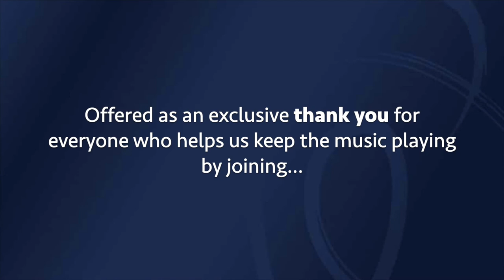Trailer - Richard Strauss - Morgen (clip)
A short clip of April Fredrick's touching performance of Richard Strauss's song, Morgen!

View the complete song, together with Strauss's Four Last Songs

Learn more, access exclusive video content, and help keep the music playing by joining ESO Digital